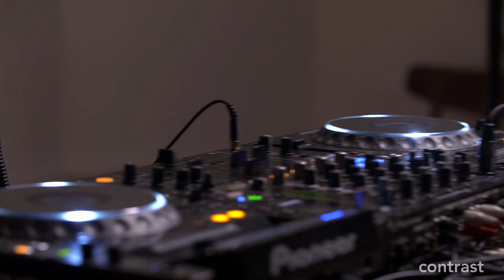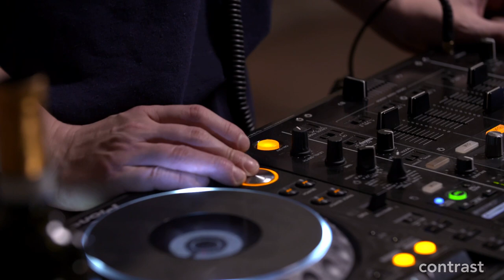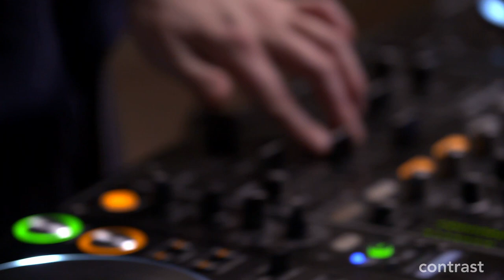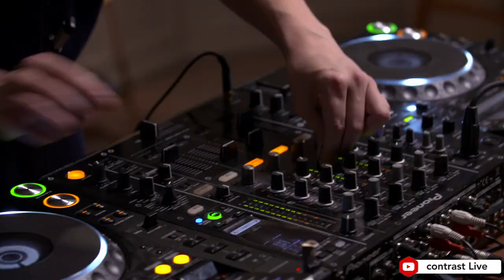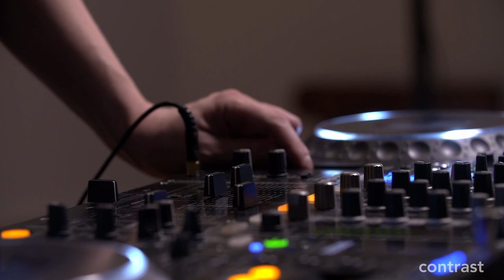Ludvig Poll - Trance & Freestyle | contrast Replay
This set was broadcast live on contrast Live 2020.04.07.

- Ludvig Poll delivers a set for contrast Live that has to be experienced. From the old school gaming trance vibes, to groovy tracks that makes it hard to sit still. This set is one of a kind. Enjoy.